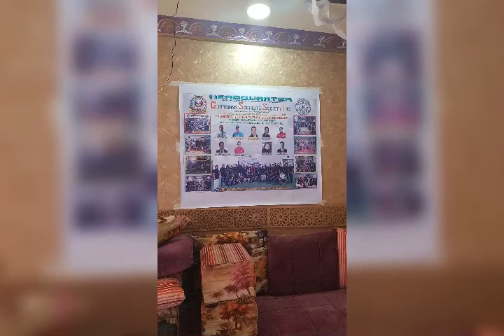GUARDIANS ACTIVITIES IN NAJRAN SOUTHERN REGION K.S.A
GSSI-TIGER & KINGFISHER NAJRAN CHAPTER CELEBRATES 5th Chapter Anniversary  & Year's End Celebration@ Najran Kingdom of saudi Arabia.